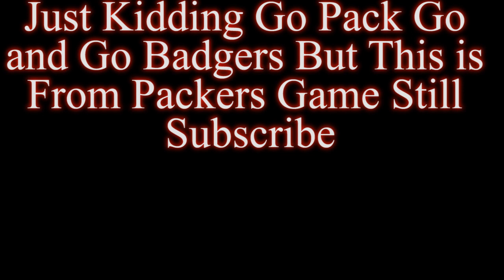Rose Bowl Streaker 2020 Wisconsin Badgers Vs Oregon Ducks RoseBowl 2020 Streaker